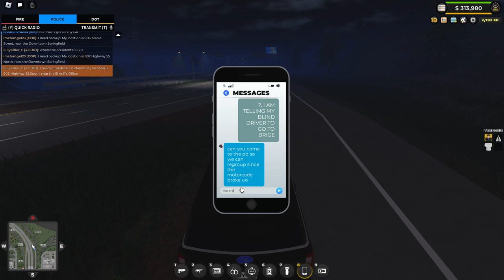Im the President!!! 100 Subscriber Special!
Raw footage upload ALL OF IT,THIS will contain some stuff not suitable for young and young teen audiences

Wanna be part of stuff like this???

That voice talking bout the gay stuff is @MrJaken7